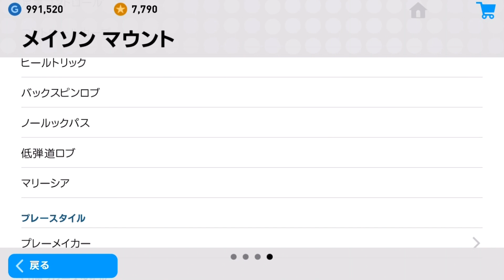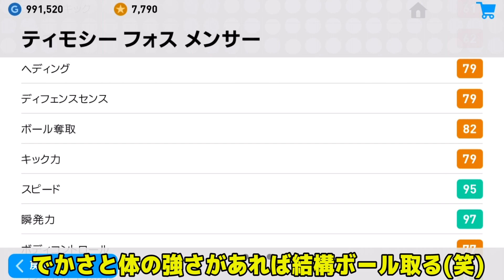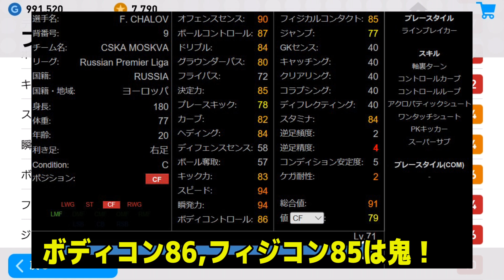#366【ウイイレアプリ2019】FP並みに強い！？超優秀銀選手紹介！！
ーーーーーーーーーーーーーーーー
【監督紹介】